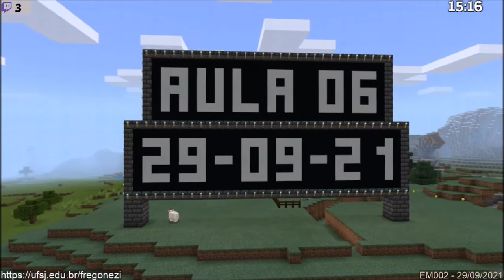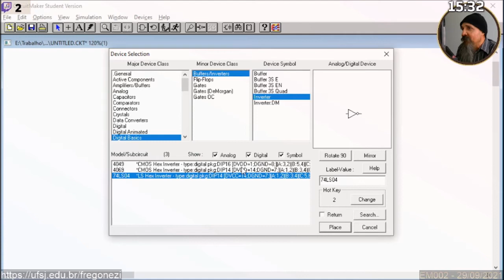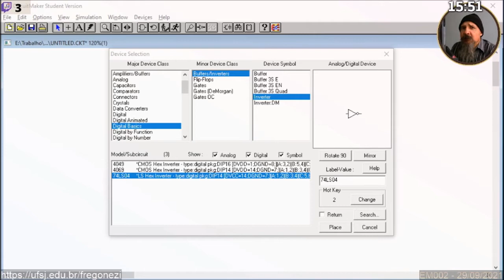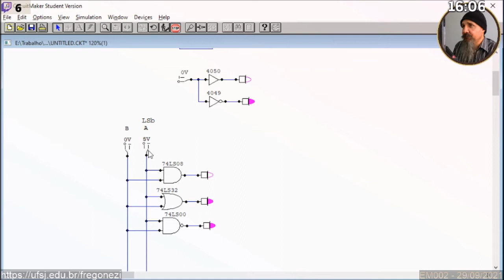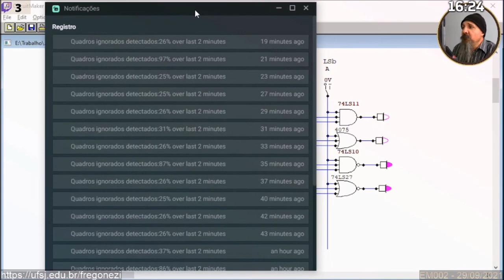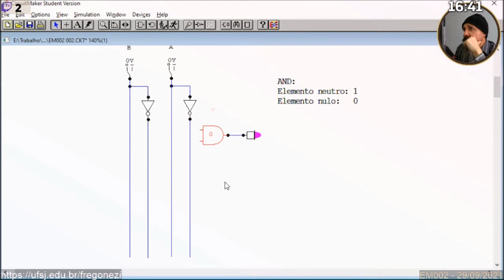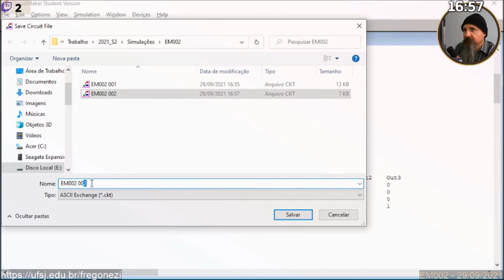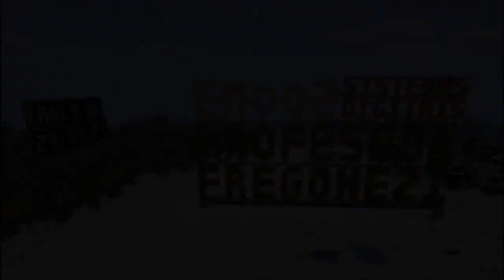EM002 - Sistemas digitais - Aula 06 - 2021/09/29